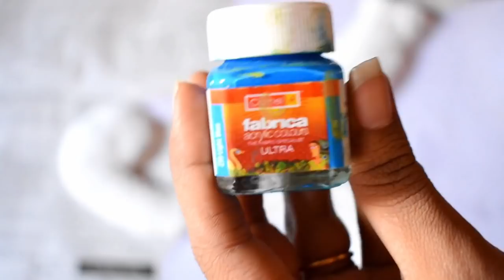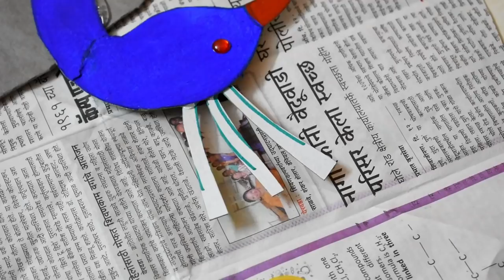How to Make Peacock Wall Hanging | DIY Wall Decor | DIY Home Decor | artmypassion